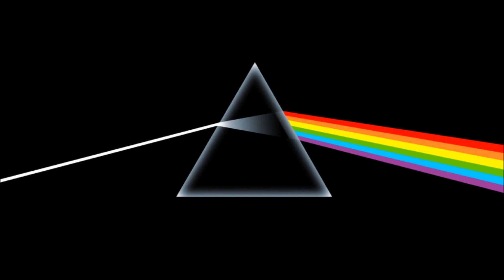Pink Floyd - The Dark Side of the Moon: Brain Damage (HD Master Vinyl Recording)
This is a recording of Pink Floyd's Dark Side of the Moon from my personal record collection. This is a rip of the "Original Master Recording" edition LP that came out a while back. Please enjoy the immersive and warm quality that can only be found in the medium of vinyl!